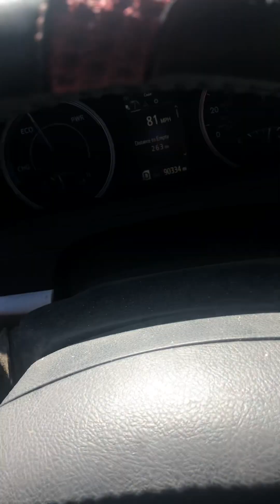Just talking to people to tell them the TRUTH